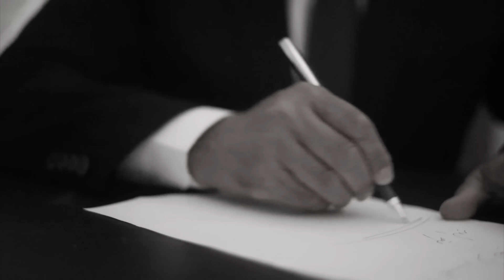ضحك على مراتى المؤدبه وكان بـ ـيــعاشـ ـرها فـ ـقــ تـ ـلـ ـتـ ـه !!